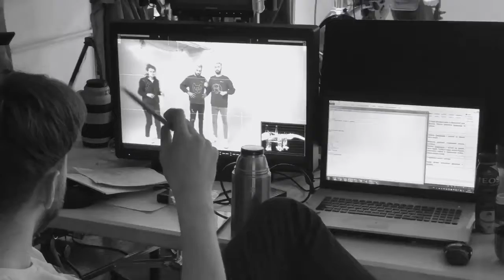okidog Academy Backstage